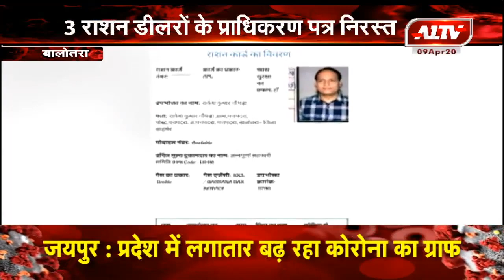बालोतरा : 3 राशन डीलरों के प्राधिकरण पत्र निरस्त